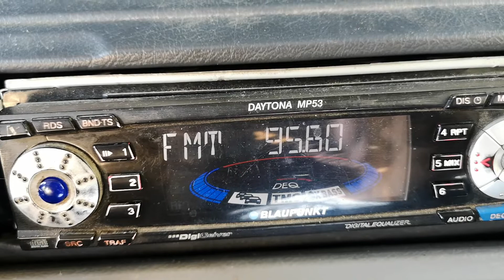95.6 TRT Radio 1 Истанбул Camlica 435 км на Славяново